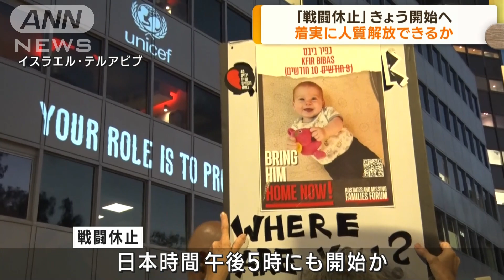イスラエルとハマスが合意 戦闘休止 きょう開始へ(2023年11月23日)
イスラエルとハマスが合意した4日間の戦闘休止が、日本時間の23日にも始まります。人質解放など、合意が着実に履行されるか注目されています。

　中東の衛星テレビ「アルジャジーラ」によると、戦闘休止は日本時間の午後5時にも始まる見込みです。

　ハマス側が、まず解放する人質10人ほどを赤十字側に引き渡し、ラファ検問所を通ってガザ地区から出てきた人質は、カタールなどの仲介を得てイスラエルに移送されます。

　到着が確認され次第、イスラエル国内で収監されているパレスチナ人らが解放される段取りだということです。

　すでに、23日に解放される人質のリストがイスラエル側に伝えられたということです。

　イスラエル軍は、人質解放が確認されるまで攻撃を止めることはないとの情報もあり、戦闘休止へ向け、着実に人質解放が実施できるかが焦点になりそうです。